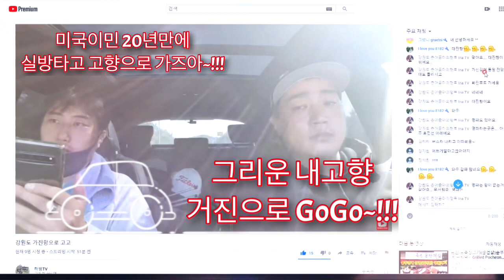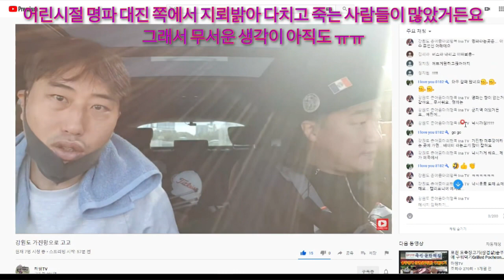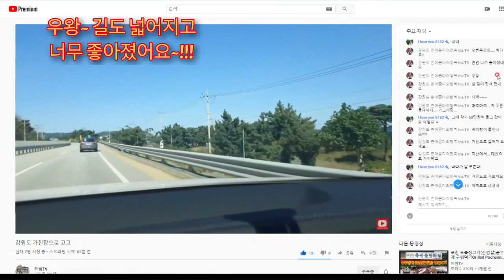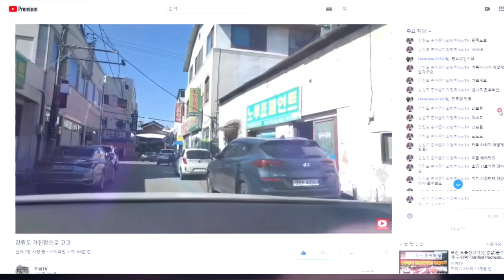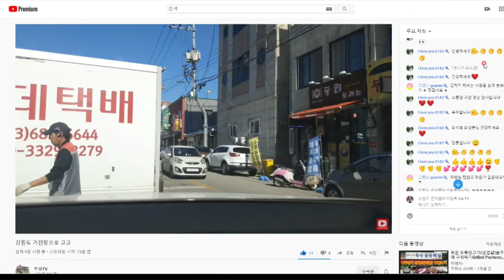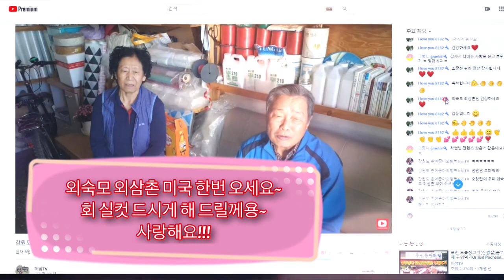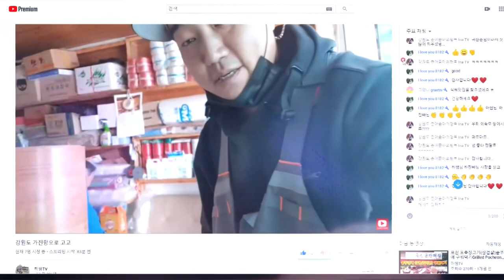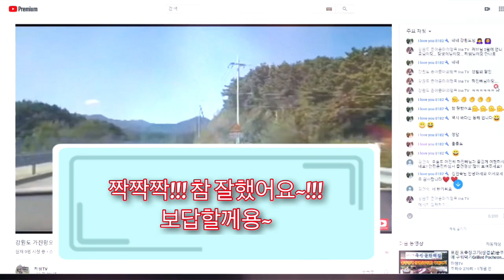TV는 사랑을 싣고 처럼 미국이민 20년만에 실방타고 가본 그리운 고향!!! 우리 외갓집~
TV는사랑을싣고 고향 외갓집 TV는 사랑을 싣고 처럼 미국이민 20년만에 실방타고 가본 그리운 고향!!!

유튜브 친구인 하쌤님과 하진빠님이 실방을 틀고... 우리고향으로 가고 있는걸 우연히 봤다.
거의 다 도착하길래.
거진으로 들어가서... 우리 외갓집을 들려봐 달라고 부탁했다.. ㅋㅋㅋ

흔쾌히 들려준다고 해서. 실방을 타고... 꿈에 그리던 고향을 가봤다... 감사감사 하쌤님 하진빠님!!!

TV는 사랑을 싣고 처럼... 넘넘 20년 미국이민 생활동안 가고팠던 고향을... 가준 두분께. 감사를 보낸다...

이영상 보시는 여러분. 하진빠님과 하쌤님채널 구독 많이 해 주세요... 플리즈~~~

구독~!!!
좋아요~!!!